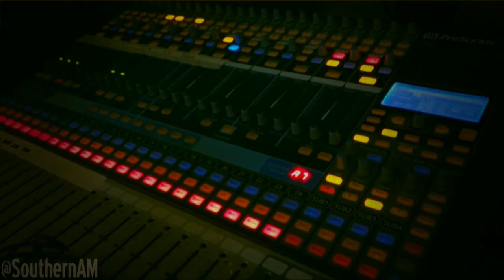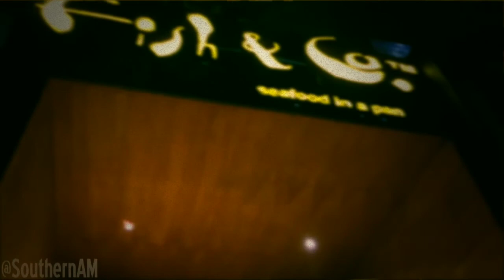Sia - Titanium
Regular gigs :

Thursday - Qi Lounge
Friday - Pizza E Birra
Saturday - Fish n Co

video taken by : @raf_iraf
editted by : @aditkanji